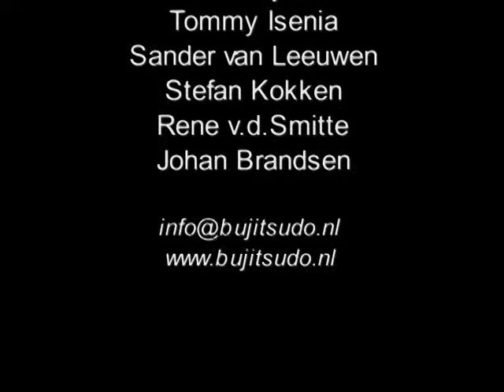kyu-graden mixed video shihan w. boersma ryu 11-12-10.mpg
video kyu-examens op 11 december 2010 van Shihan W. Boersma Ryu